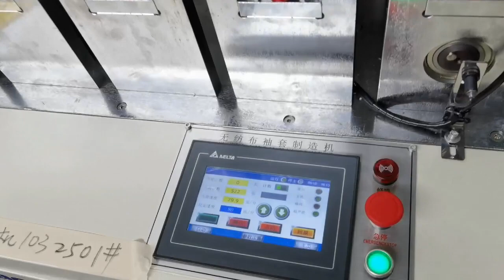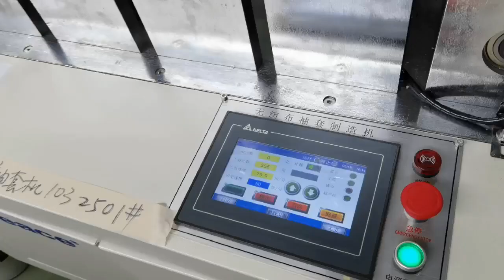CNC sleeve machine, richpeace ultrasonic welding non woven fabric to disposable sleeve